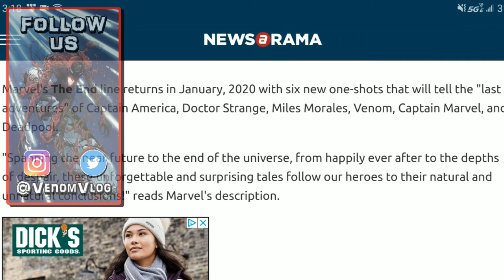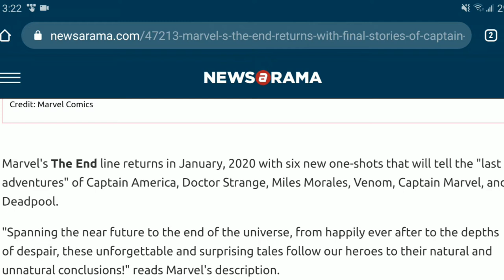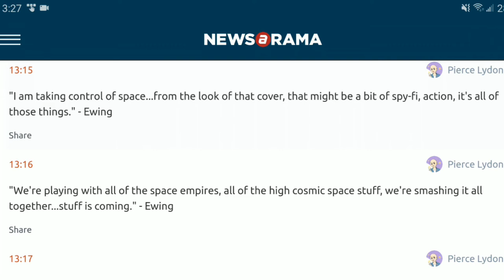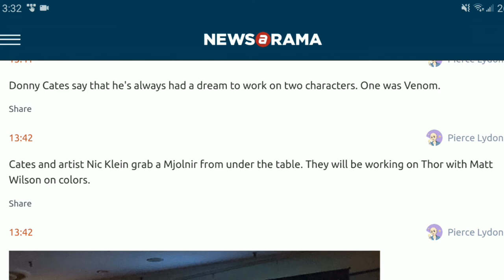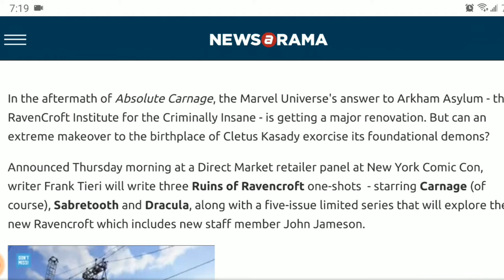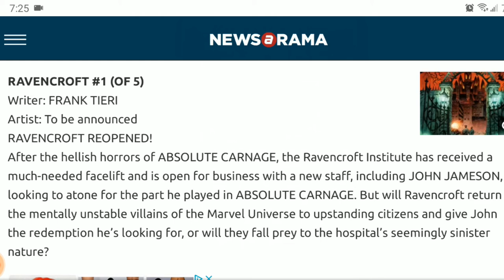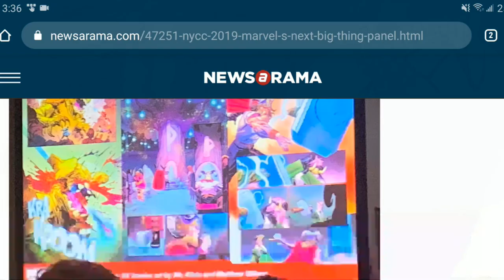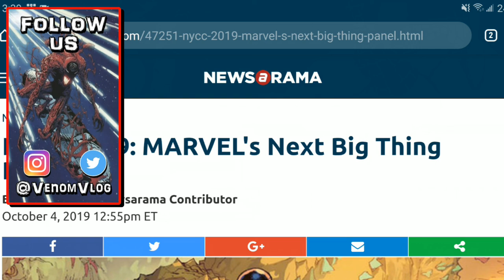Venom Vlog #430: All Symbiote News from NYCC 2019